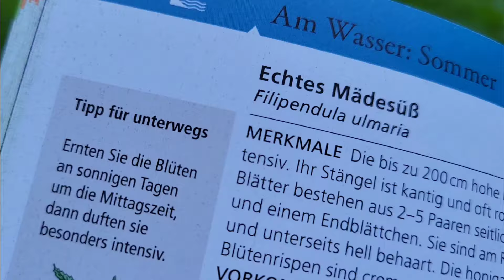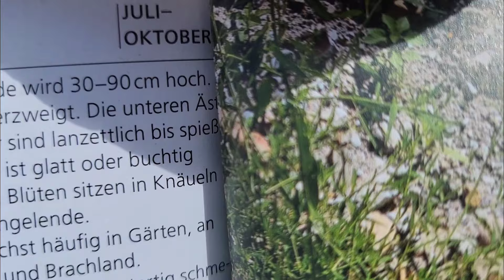มารีวิวผักป่าสมุนไพรต่างแดนหลายชนิดมีทั้งกินได้และกินไม่ได้